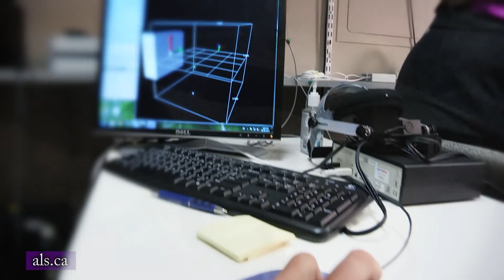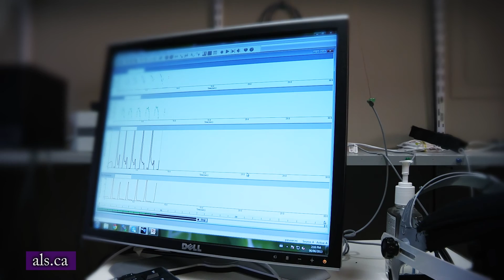ALS Society of Canada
Dr. Yana Yunusova, a speech-language pathologist at University of Toronto, discusses her clinical research focused on better understanding mechanisms of diagnosis and prognosis in individuals with bulbar ALS.